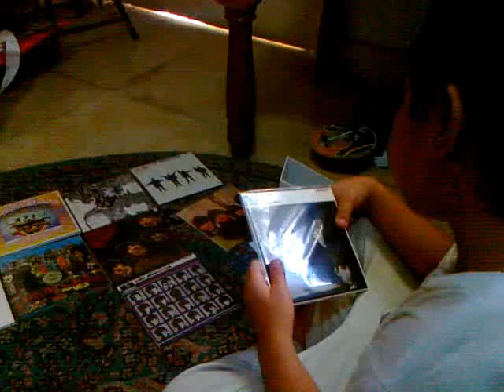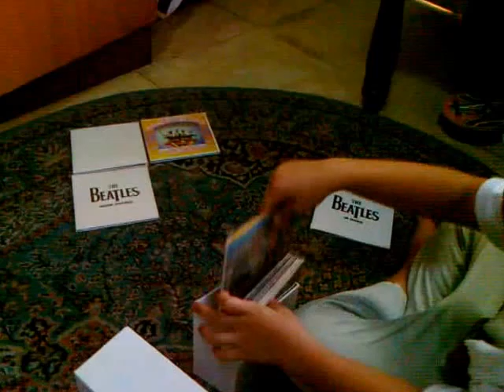Early Beatle Lesson for the young ones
this is my 3 year old nephew, Adi and he keen to pay attention to these eye-catchy Beatle-covers... the MONO BOX Beatles album. I showed him how to put them in order... so here it is...